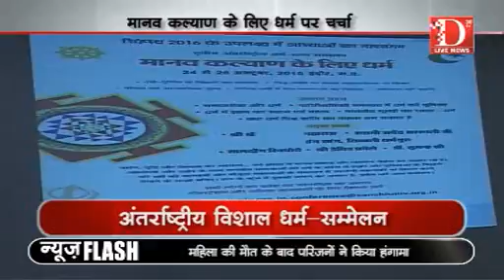D Live News: मानव कल्याण के लिए धर्म पर चर्चा